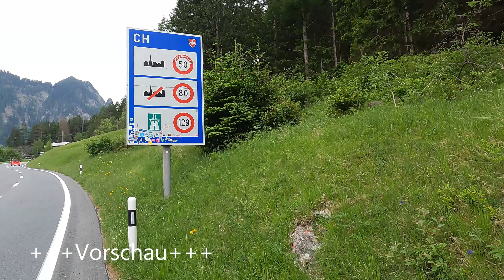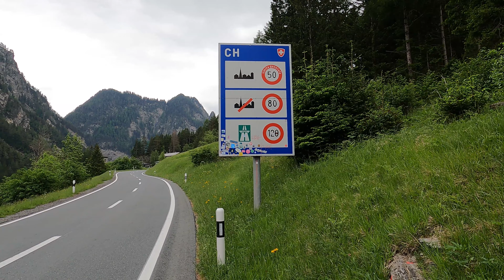eBike Abenteuer über die Alpen I Radreise Füssen-Gardasee-Verona I Etappe 3 Von Landeck nach Nauters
Das Video heute zeigt unsere 3 Tour dieser Radreise von Landeck in das Schweizer Engadin und dann über die Norberthöhe (1405 m) nach Nauters.
Es ist die Tour mit den meisten Höhenmetern,840 hm bei Komoot,900 hm bei Garmin.
Das Problem der Tour, daß die meisten Höhenmeter am Ende auf ca. 5km anstanden.
Was wir im Vorfeld nicht wussten war ,daß nach der alten Burg und Zollstation Altfinstermünz eine gewaltige Steigung uns wartet.
Diese wurde uns auch auf allen Videos die wir uns zur Vorbereitung auf die Reise angeschaut hatten nicht gezeigt.
Aber es ist alles zu meistern,